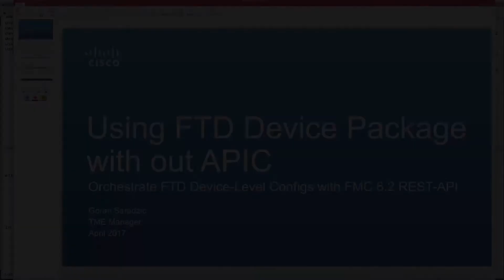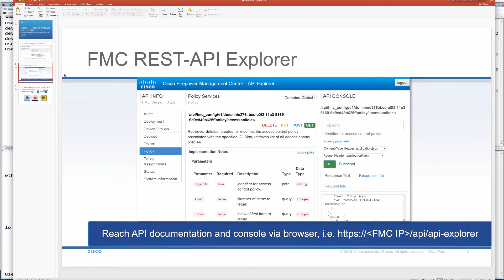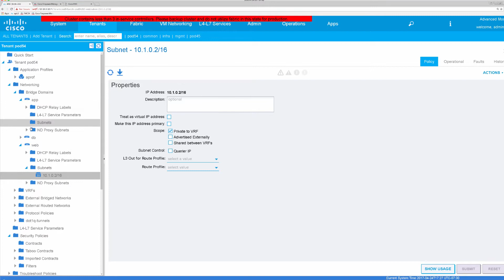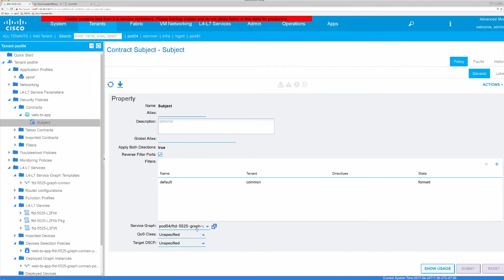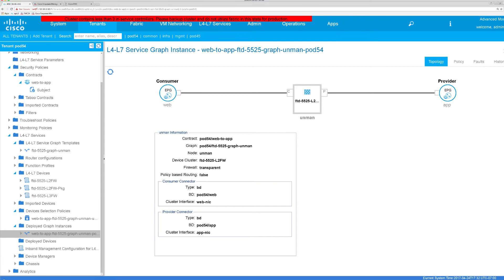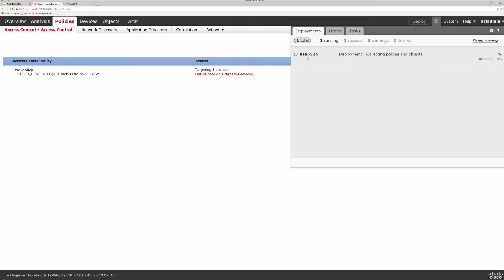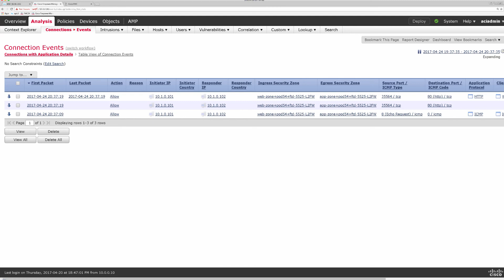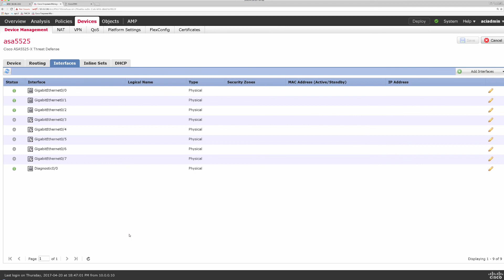Using FTD device package without APIC - FMC 6.2 REST-API programming (2017)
Learn how to leverage the work we did for FTD integration with APIC as a stand-alone script and orchestrate FTD device-level configs using FMC 6.2 REST-API.  Device package can be used to get similar FTD workflows programmed through FMC.